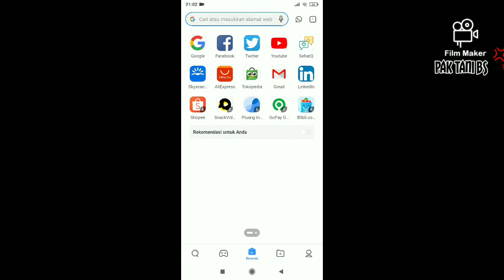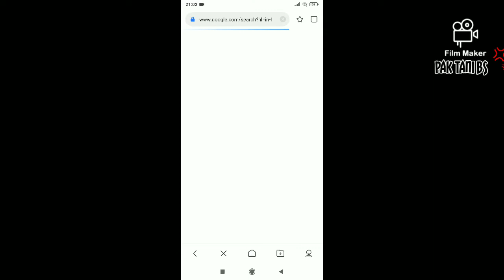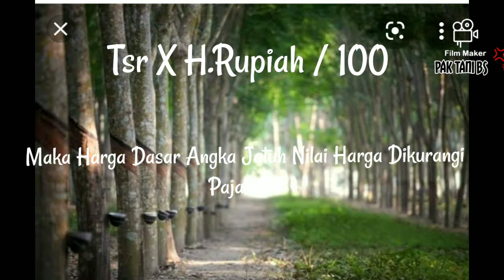Estimasi Harga Dasar Getah Karet 15 Juli 2021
harga Getah Karet. harga karet. harga karet terkini kini. harga karet 23